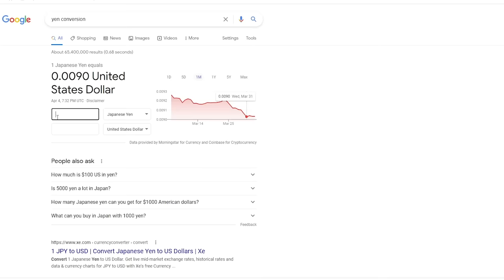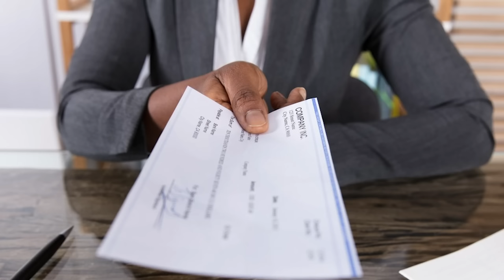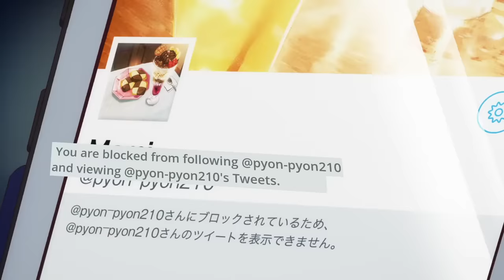KAZUYA IS DOWN BAD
Bruh was really out here wildin.